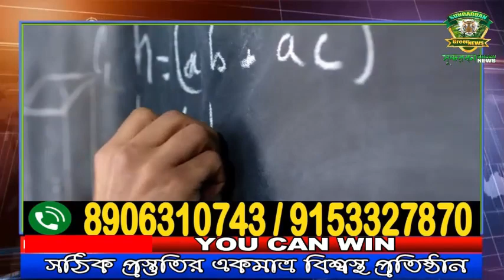মেকানিক্যাল ইঞ্জিনিয়ার ছেলের মৃত দেহ উদ্ধার ।।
পাথরপ্রতিমা ব্লকের মেকানিক্যাল ইঞ্জিনিয়ার ছেলের ঝুলন্ত দেহ উদ্ধার গুজরাট ভাড়া বাড়ি থেকে।
ছেলেকে খুনের অভিযোগ বাবা এবং মায়ের।
রামগঙ্গা গ্রাম পঞ্চায়েতের গোবিন্দপুর এলাকায় বাড়ি   অরুণকুমার প্রধানের একমাত্র ছেলে সুমিত কুমার প্রধান বয়স ২৭, মেকানিক্যাল ইঞ্জিনিয়ার হিসেবে vesuvius Private Limited কোম্পানিতে কাজ করতে ছিল। আগামী সপ্তাহে কাকার ছেলের বিয়ে থাকায় বাড়ি আসার কথা ছিল ছেলের বলে জানালেন মা এবং বাবা এমনকি গতকাল সন্ধ্যায় ফোন করে  মা এবং বাবার সঙ্গে কথা বলে। আজ সকাল 11 টা নাগাদ সঙ্গে থাকা এক সহপাঠী হঠাৎ ফোন করে বলে  ভাড়ার ঘরের ছেলের ঝুলন্ত দেহ দেখেছে সে। তাকে প্রশ্ন করা এসে উত্তর দেয় বাড়ি গিয়েছিল ছুটি নিয়ে আজ এসে এই মর্মান্তিক দৃশ্য দেখেছে। তবে বাবা মা কিছুতেই মানতে রাজি নয় ছেলে আত্মহত্যা করেছে বাবা-মায়ের ধারণা কেউ-না-কেউ  ছেলেকে মেরে ঝুলিয়ে দিয়েছে। বাড়িতে রয়েছে শোকের ছায়া। একমাত্র ছেলেকে হারিয়ে কান্নায় ভেঙে পড়েছেন মা এবং বাবা।